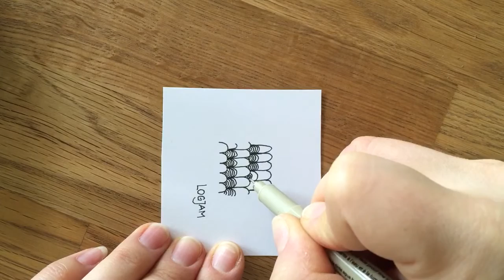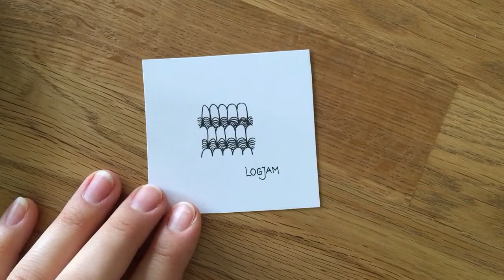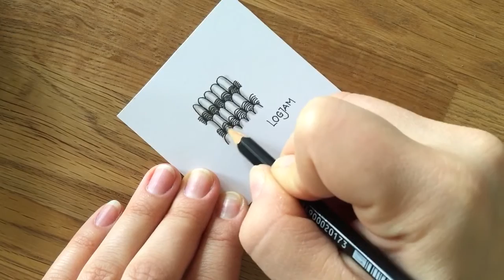Zentangle® Muster: Logjam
So zeichne und schattiere ich das Zentangle Muster Logjam von Wayne Harlow. und natürlich in meinem Kanal.

Dieses Video zeigt meine persönliche Art und Weise, das Muster zu zeichnen und zu schattieren.